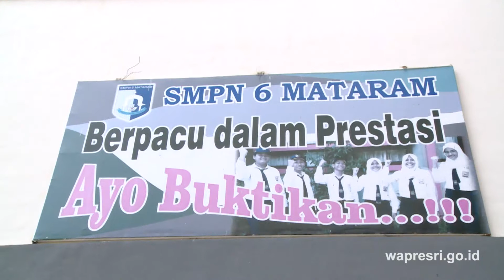Rekonstruksi Pasca Gempa NTB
NTB(4/11) Wapres JK meninjau dan memimpin rapat koordinasi di Kantor Gubernur Nusa Tenggara Barat (dokumentasi SETWAPRES)